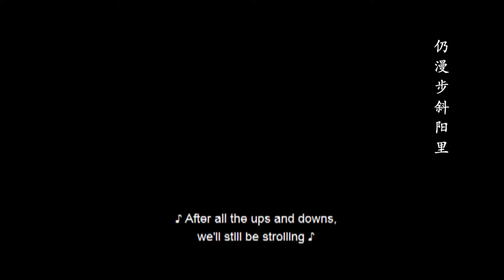🌈原来王爷就是小时候救下自己的人！灰姑娘和王爷脱衣激情圆房！【少女大人 Maiden Holmes】张凌赫